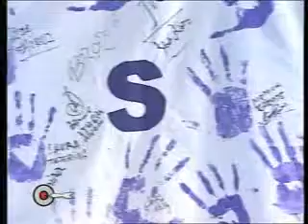Mujeres en peligro parte 1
"En el Blanco" Javier Blanco entrevista a la Lic. Carolina Barone, presidenta de la ONG "Mujeres como Vos" y a la Comisionada Liliana Rubino, jefa del área de violencia de género y protección familiar de la Policía Metropolitana para analizar los signos y señales que preanuncian la violencia de género y te explicamos a quien acudir o como actuar en situación de riesgo.